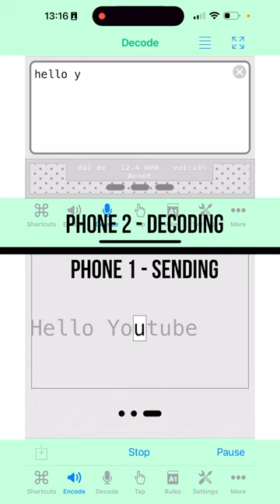Did you know this about WiFi?